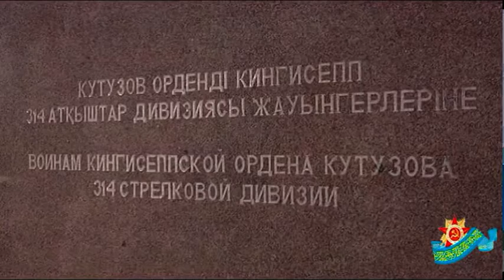Капсула с землёй СК станет частью памятника воинам 314-й стрелковой дивизии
В городе Кингиссеп Ленинградской области поставят памятник воинам 314-ой стрелковой дивизии ордена Кутузова. В феврале 44-го года ее солдаты освободили населённый пункт от фашистской армии. В памятнике будет специальная ниша для капсулы с североказахстанской землёй. Именно здесь в августе 1941-го года и было сформировано знаменитое воинское подразделение. Передать капсулу в Кингиссеп доверили ветеранам внутренних дел. Подробности далее.